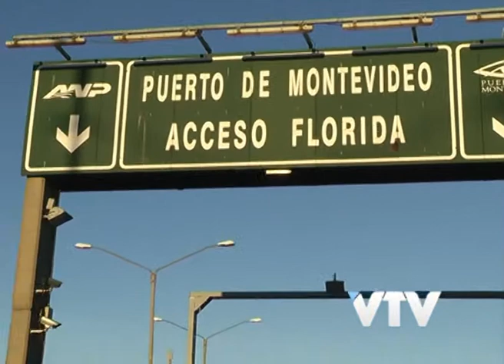VTV NOTICIAS: PERRONE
La intergremial de transportistas denuncia pérdidas de 600 mil dólares por conflicto ajeno al sector, entre la Terminal Cuenca del Plata y sindicato portuario.
Estos últimos realizan paros sorpresivos que afecta la operativa en el puerto, por el despido de un funcionario.
De no haber una pronta solución los transportistas evalúan no ingresar los camiones a la terminal.